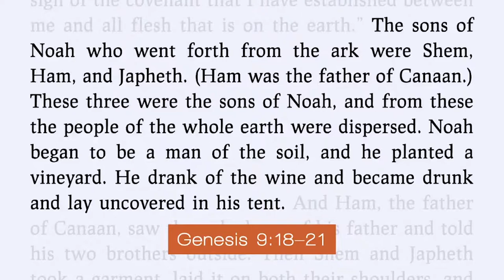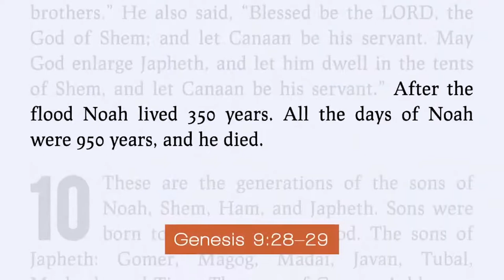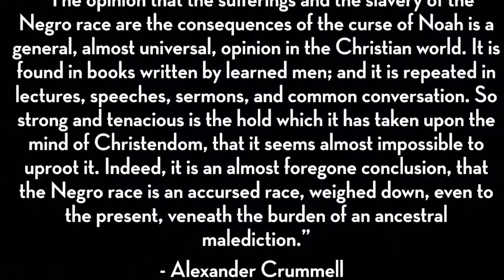How To Wield the Word | Genesis 9:18-29 | Malcolm Foley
Want to Commit your life to Jesus?
Let us know by raising your hand. (clicking this link)

Need prayer?
Fill out our prayer card